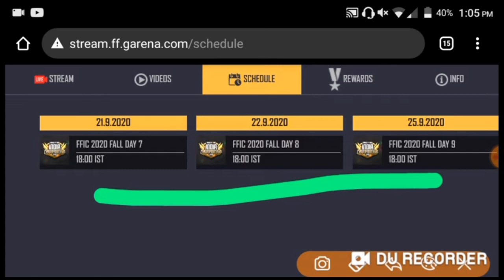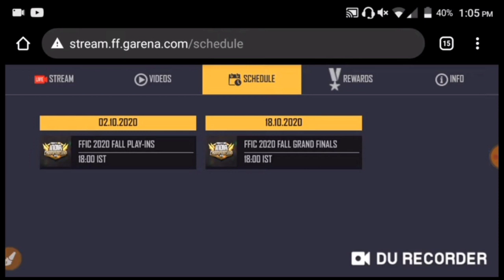Redeem Code Use ചെയ്യാൻ പറ്റുന്നില്ലേ?? ഇതാണ് കാരണം//Gloo Wall , Emote Redeem Code Upcoming Date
INSTA ID